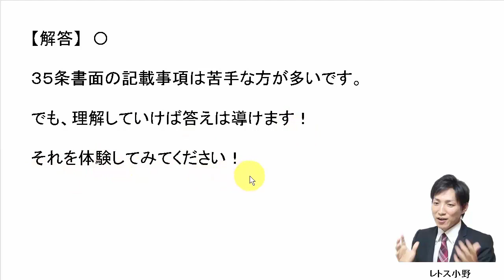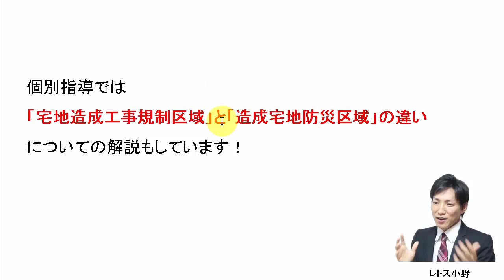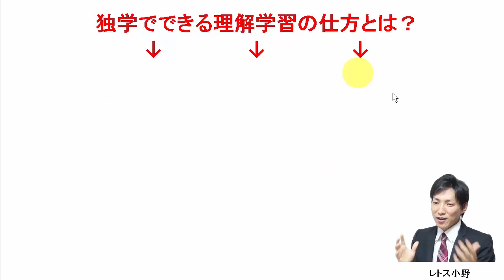【宅建過去問】1月14日の３問【レトス小野】宅建過去問解説